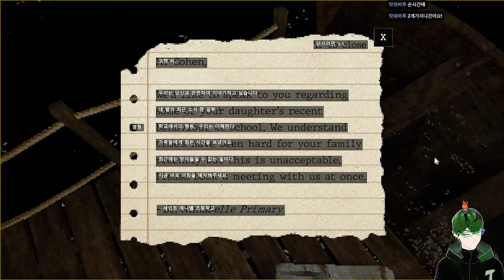스토리 마지막을 이해를 못했어요... - THE KEEPER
아프리카TV방송국 (즐겨찾기 plz...)
치지직 채널 (팔로우 plz...)

감사합니다.
군수박올림.